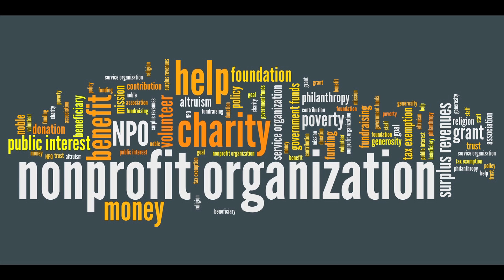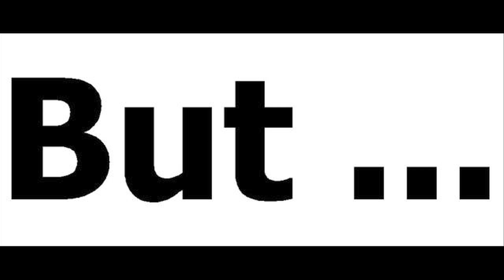Sing Movie Analysis - How to Actually Help the Moon Theatre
Okay, maybe this isn't quite a theory as much as it is a business plan, but it made me nuts to see Buster Moon struggling when there were so many other things he could have been doing all along!  Sometimes, artistic types do not make great business owners.